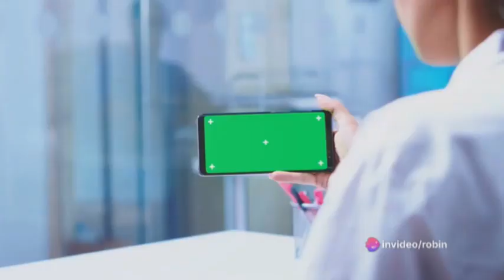What Are The 7 Key Strategies For New Graduates To Increase Chances To Secure A Healthcare Job?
In today's competitive job market, recent graduates entering the healthcare sector face numerous challenges. The demand for skilled healthcare professionals continues to grow, but so does the competition. Landing a healthcare job requires a strategic approach and a proactive mindset. This video outlines key strategies recent graduates can employ to increase their chances of securing a healthcare job in a fiercely competitive market.